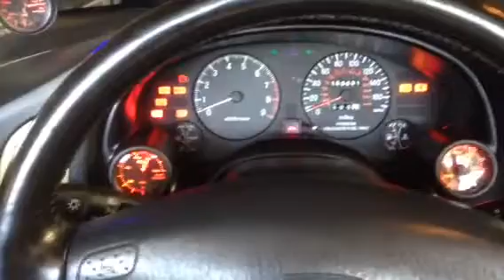DSM paddle shifter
1998 Talon Spyder, AWD, auto, cams, 20g... Now with a true paddle shift setup.